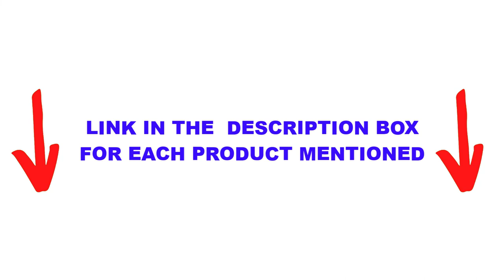Top 5 Best Battery Powered Chainsaw 🏆 Top 5 Items Tested & Reviewed✅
In this video we are short listed the Best Battery Powered Chainsaw on the market. We made this list based on our personal opinion. Check Links in below to pick the Best Battery Powered Chainsaw :

5. Makita XCU02PT1 ✅
4.  WORX WG322 Battery Chainsaw ✅
3. Earthwise CS33014 ✅
2. EGO Power+✅
1. DEWALT 20V DCCS620B ✅